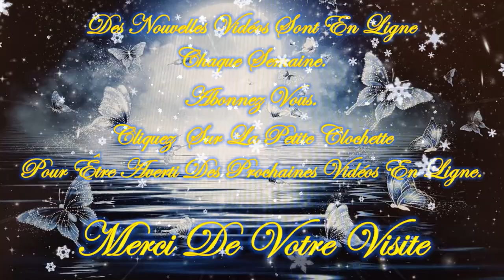🎄☃️Guidance Intemporelle pour ce Mercredi 6 Décembre 2023☃️🎄